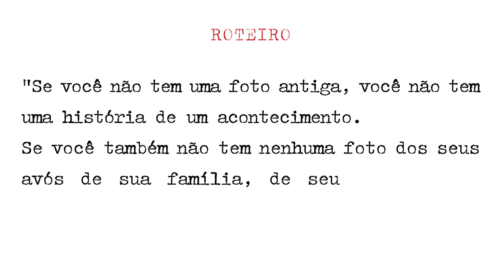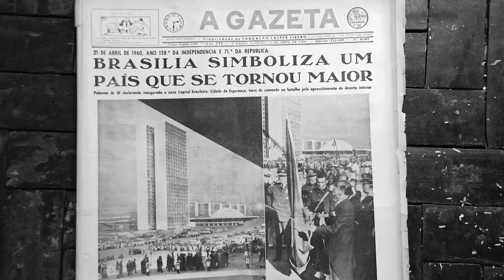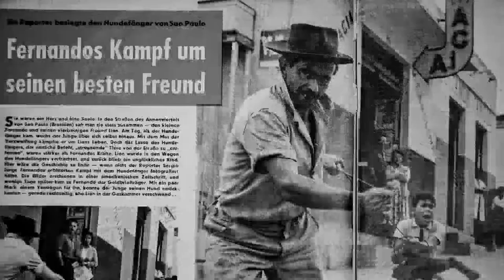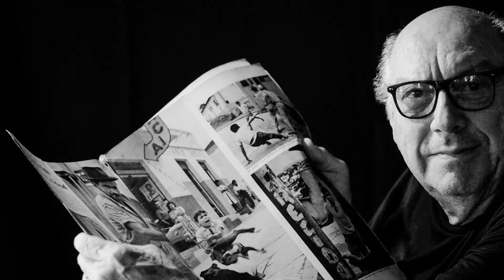Sérgio Jorge - 60 anos de Fotojornalismo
"Se você não tem uma foto antiga, você não tem a história de um acontecimento. Se você não tem hoje nenhuma foto dos seus avós ou da sua família, seus filhos não terão uma história pra contar no futuro. E o futuro sempre quer ouvir uma história. Meu nome é Sérgio, sou fotógrafo há mais de 60 anos e quero convidar você a fazer parte da produção do meu livro”.

Sérgio Jorge nasceu em Amparo, interior de São Paulo, e esteve presente em importantes acontecimentos da história do Brasil. Com seu espírito incansável, fotografou as obras e a inauguração de Brasília, as primeiras corridas no Autódromo de Interlagos, esteve na demarcação territorial brasileira no Polo Sul e na construção da rodovia Belém-Brasília. Através de suas lentes, Sérgio Jorge eternizou o casamento e o milésimo gol do rei Pelé, as vitórias do pugilista Éder Jofre, a moda extravagante de Clodovil Hernandes, os últimos dias de Assis Chateaubriand, a tragédia do edifício Joelma, entre tantos acontecimentos ao longo de 60 anos de profissão.

Após os primeiros anos, vividos entre o estúdio de seu mentor Elisário Negrão e o Cine Foto Clube de sua cidade natal, Sérgio Jorge parte para a capital paulista, apostando todas suas fichas na frenética “cidade grande”. Tornou-se uma espécie de cronista visual do período, desenvolvendo um trabalho marcante e de grande repercussão. Autodidata, trabalhou no jornal “O Dia” e na “Gazeta Esportiva” no início de sua carreira e por onze anos esteve à frente da Bloch Editores, na Revista Manchete. Em 1960 vence o 1º Prêmio Esso de Jornalismo, tendo sua famosa “foto do cachorrinho”, publicada em mais de 36 revistas do planeta, que retrata a luta de um garoto para salvar seu cão do homem da carrocinha.

Nos anos 70, como repórter fotográfico na Editora Abril, ajudou a criar um dos mais famosos estúdios daquele tempo, o Estúdio Abril de Fotografia, responsável pela formação de inúmeros profissionais reconhecidos nacionalmente. A partir de 1975 dedica-se exclusivamente ao Jorge´s Studio, como fotógrafo publicitário, atendendo grandes clientes como Avon, Ford, General Motors, Pirelli, Tramontina, Brastemp, entre outros.

Sérgio Jorge atuou como palestrante em diversas cidades do país e participou de inúmeras exposições em grandes capitais. Hoje aposentado, divide seu tempo entre a família, os amigos e como presidente do Cine Foto Clube de Amparo.